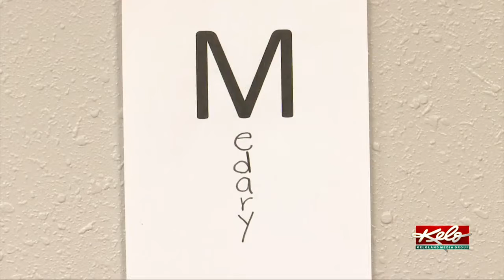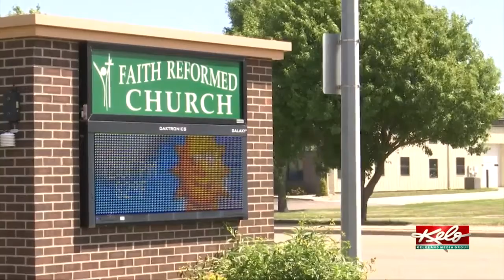'Back2School Project' in Brookings busy preparing for drive-thru school supply event